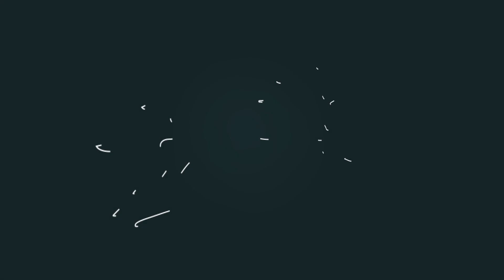OKC Fairgrounds New Coliseum Construction Timelapse, November 2023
Check out this timelapse video of construction on the MAPS4 OKC Fairgrounds Coliseum currently happening in Oklahoma City!

Construction on the new Coliseum began in January of 2023 with an anticipated completion date of 2025.